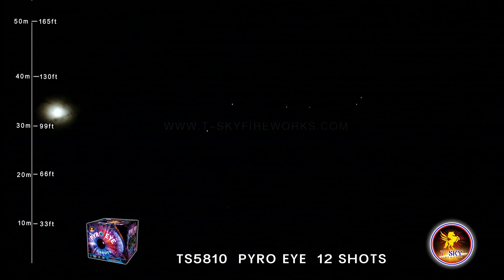Pyro Eye TS5810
500 Gram Cake 12 Shots

Description: Wondering how the PYRO EYE looks like? Light this item off to enjoy the fresh pyro eye vision from your eyes of pyro.